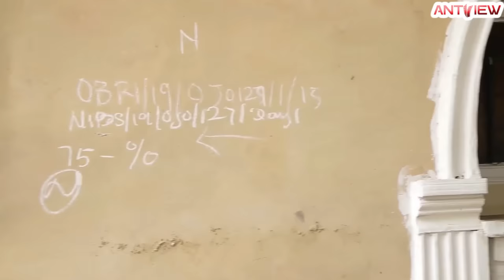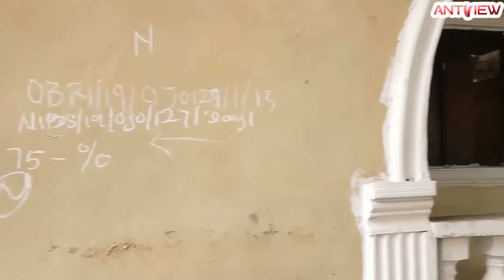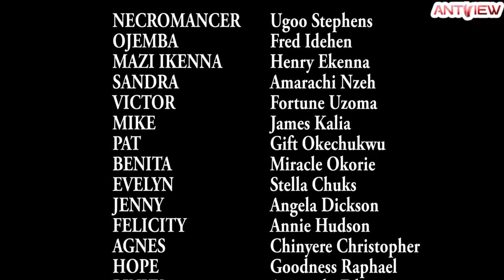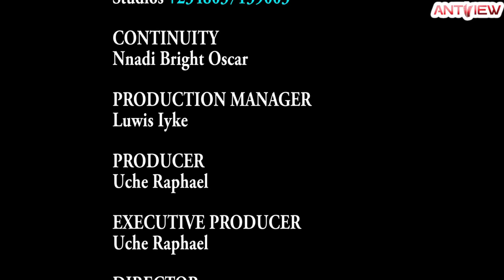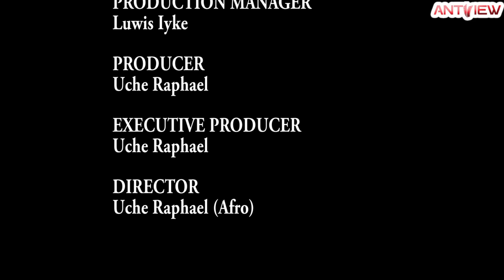Jenny, the village Girl That Uses Kayanmata But No One Knows - African Movies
In this Nigerian African Movies, Jenny, a young village is fixated on this young man, Victor. How far would she go to get him?

Nigerian African Movies Starring: Ugoo Stephens, Fred Idehen, Henry Ekenna